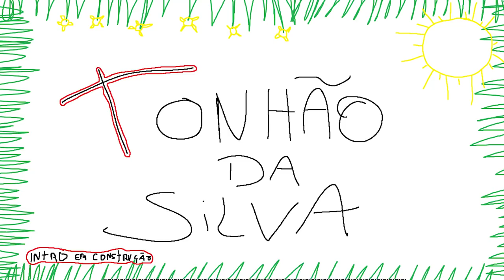GTA 5 ROLEPLAY BRASIL - O PARAQUEDISTA MULA! * -1 cpf! * - (13ª TEMPORADA EP 03)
Fala pessoal, bora assistir GTA 5 ROLEPLAY BRASIL - O PARAQUEDISTA MULA! * -1 cpf! * - (13ª TEMPORADA EP 03)